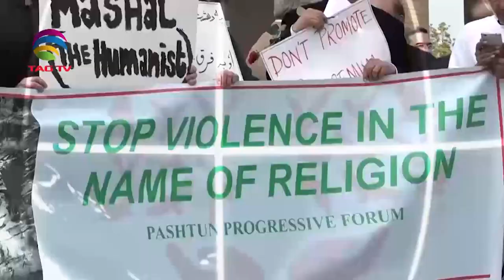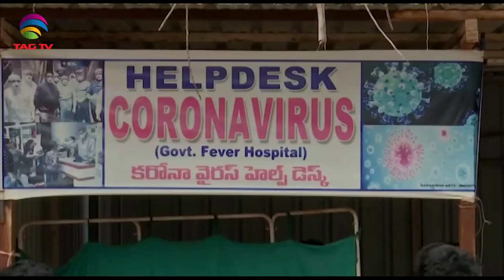South Asia Focus Nov 21, 2020 - South Asian Weekly News Show @TAG TV